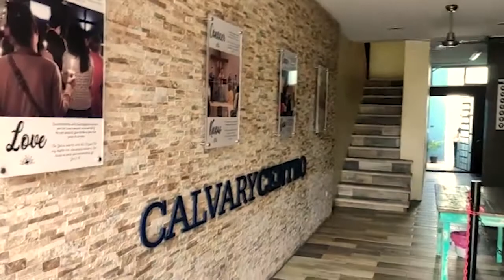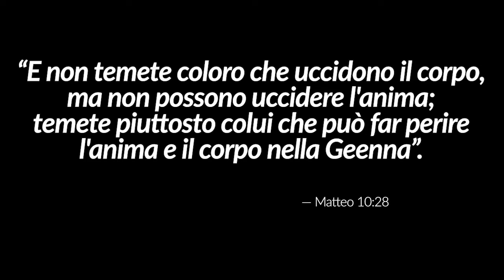Paura, ansia, chi piu’ ne ha piu’ ne metta.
In Italia si sta vivendo sotto un regime di paura. ma e’ giustificata, ce ne’ bisogno? Da credenti siamo chiamati a valutar bene tutte le cose per non esser sbattuti qua e la’ a seconda di cio’ che sentiamo nei media. Rimaniamo saldi nella Sua promessa che porta pace anche nel mezzo dell’uragano.